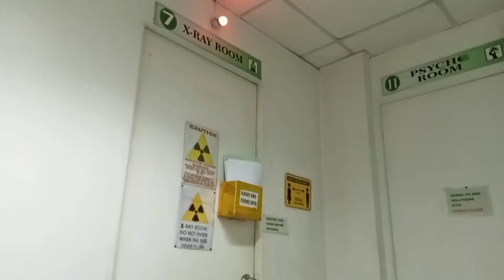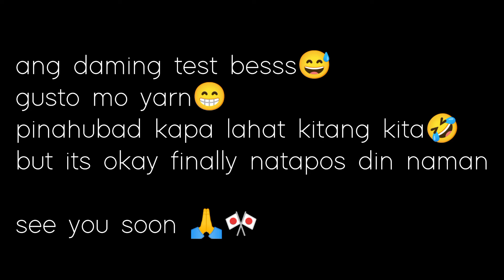FINAL MEDICAL NA NAMIN MALAPIT NA KAMI MAKA ALIS | SEE YOU PUHON 🎌🙏 @JustMyjoy soonagaintobeofw🎌